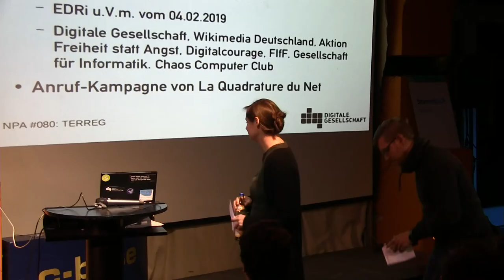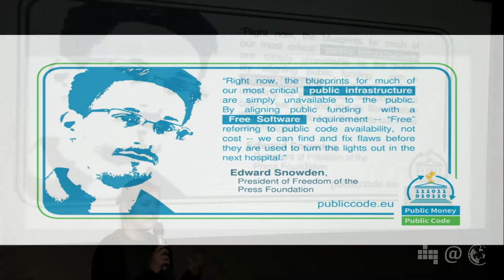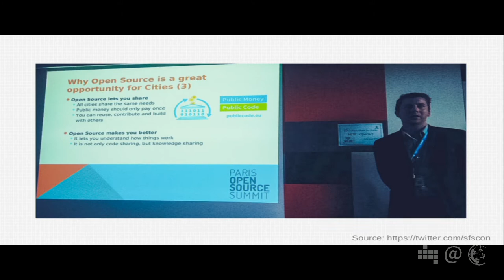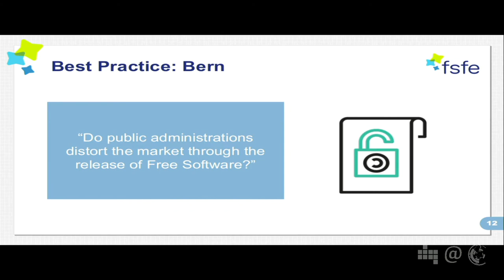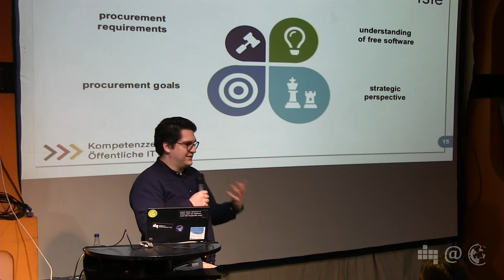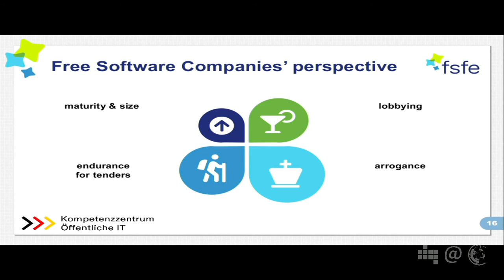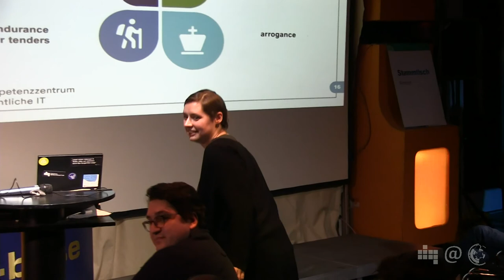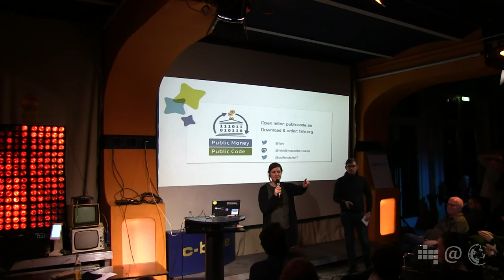Public Money, Public Code | Katharina Nocun and Basanta E. P. Thapa | 80. Netzpolitischer Abend